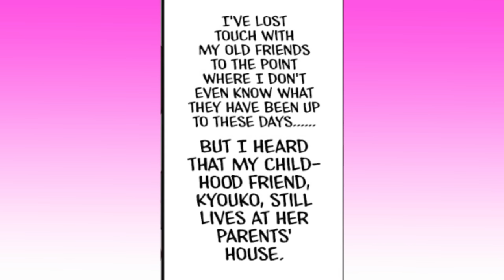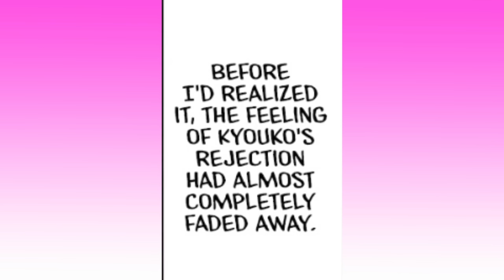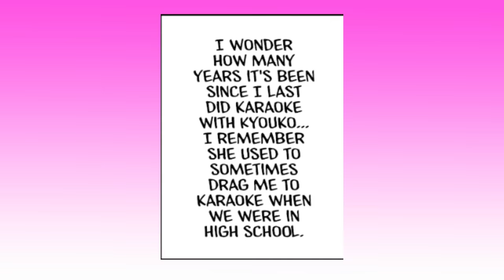I Help My Old Friend & She Falls in Love with me! (1-2)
AniWorld Manga Dub Yahello ActionToon Manhwa Kanon's RomCom Mangas Room Explained Comic Recap Martial Reader MANHUA summary anime dongua Mr Recap

CHAPTERS:
00:00 - Part 1
27:00 - Part 2